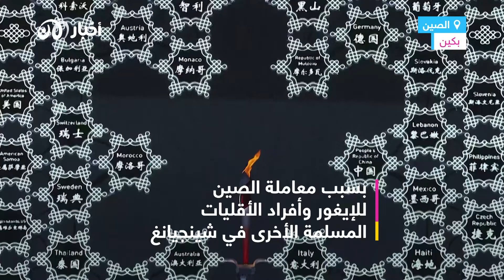ما هو هدف الصين من السماح لمتزلجة إيغورية بحمل الشعلة الأولمبية؟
اللجنة المنظمة للألعاب الأولمبية قالت إن اختيار حاملي الشعلة كان بناءً على تواريخ ميلادهم